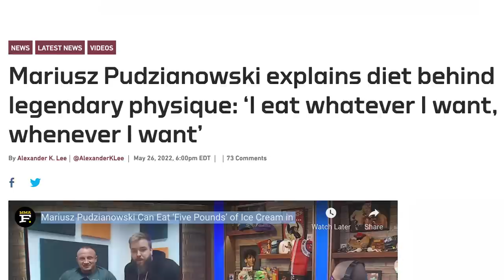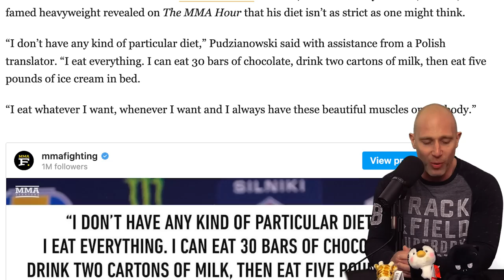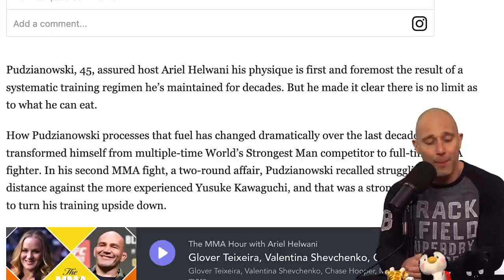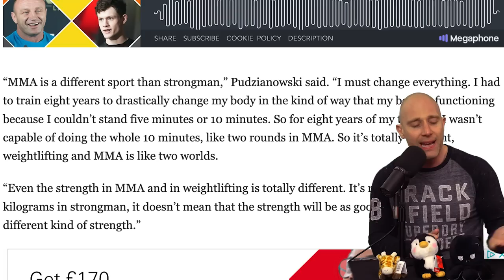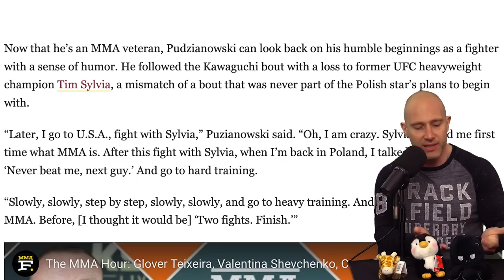Reacting To Mariusz Pudzianowski's MMA Diet! | Ice Cream, Chocolate, Milk! LOOKS LIKE THIS!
You may remember Mariusz Pudzianowski from his World Strongest Man days, but since he retired he has made the jump across to MMA. While his training has changed given he now needs to have good cardio, Mariusz Pudzianowski is still eating ice cream, chocolate and drinking milk to walk around looking like a bodybuilder.

This is mad!